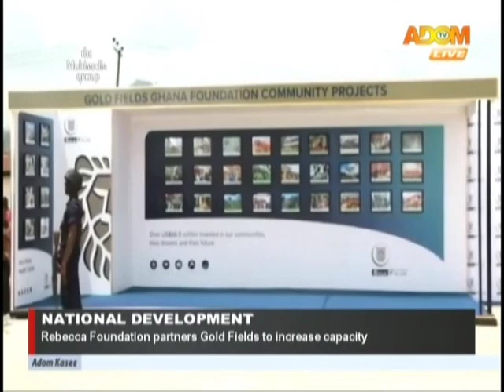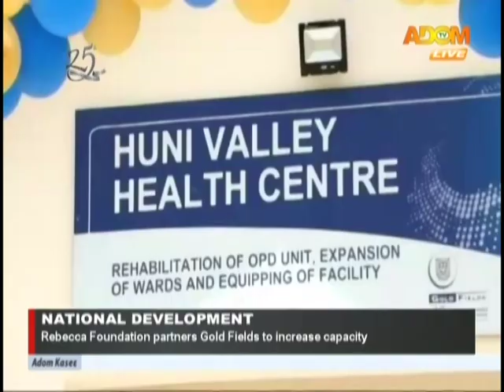National Development - Premotobre Kasee on Adom TV (28-2-20)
Rebecca Akuffo-Addo Foundation partners Gold Fields to increase capacity